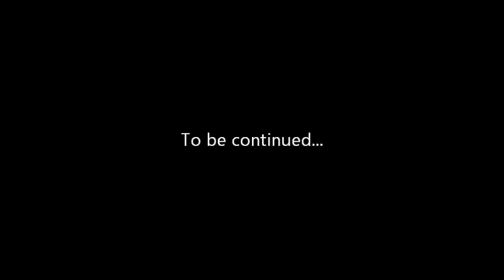[再教育電視 第9集] 世界所有秘密一次講L完 の 冥冥中的主宰 part 2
[再教育電視] 第9集
由古埃及開始, 到中世紀到二次世界大戰到依家, 一口气全九部講一次, 所有真相同秘密, 還L原真正的世界觀。

今期主角:

古埃及
以色列
色目人
奴隸制度
神與人
神仙天使下凡
Evolution 進化論
軒轅神族
黃帝蚩尤
戰國時代
鮮卑
三國志
楚漢之爭